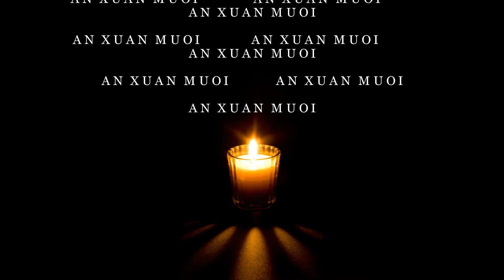ÁO DÀI MƯỜI THƯƠNG Vùng trời bình yên